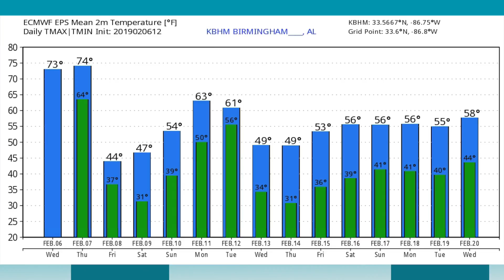February 6, 2019 Weather Xtreme Video - Afternoon Edition